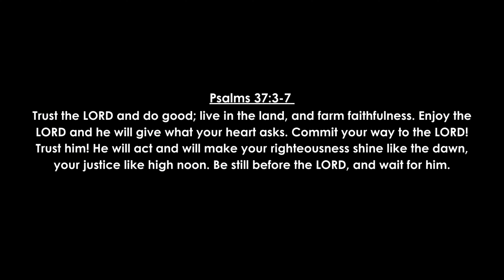this is why you feel like you are trying SO hard but always end up back where you started...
Sometimes it is better to sit and do nothing, rather than doing everything but ultimately always end up back where you started. Listen to what God is trying to tell you.

xoxo,
Aniyah ♡